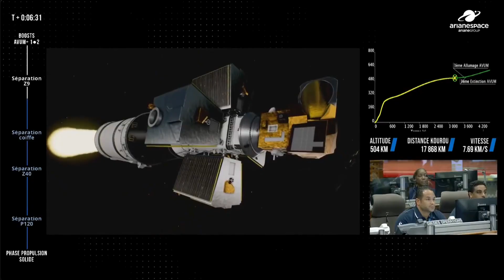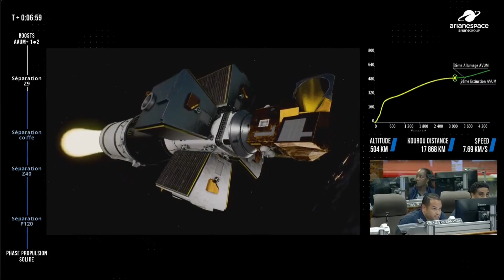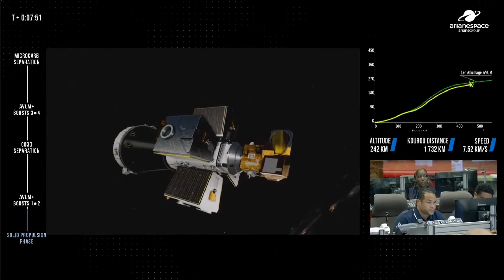Vega C rocket launches Earth-observation and CO2-mapping satellites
A Arianespace Vega C rocket launched MicroCarb CO2-mapping satellite and 4 CNES' CO3D ("Constellation Optique en 3D") Earth-observing satellites from Europe's Spaceport in Kourou, French Guiana on July 25, 2025 at 10:03 p.m. EDT (11:03 p.m. local time in Kourou; 0203 GMT on July 26).

Credit: Arianespace